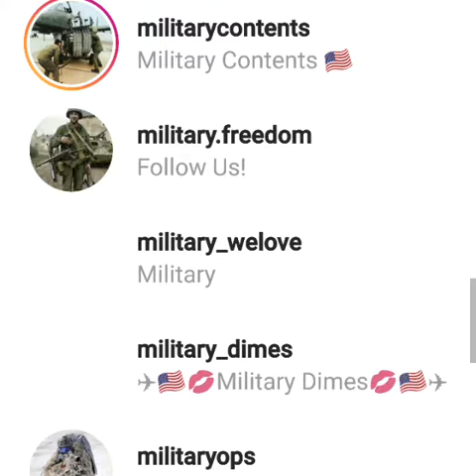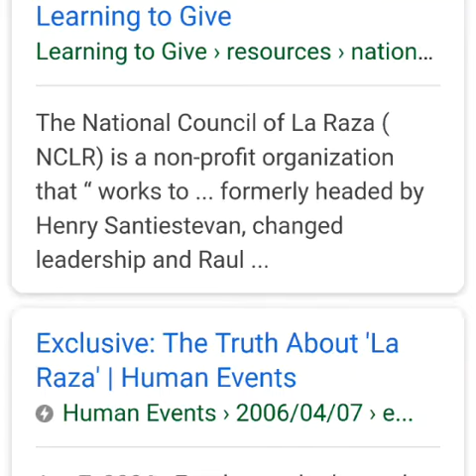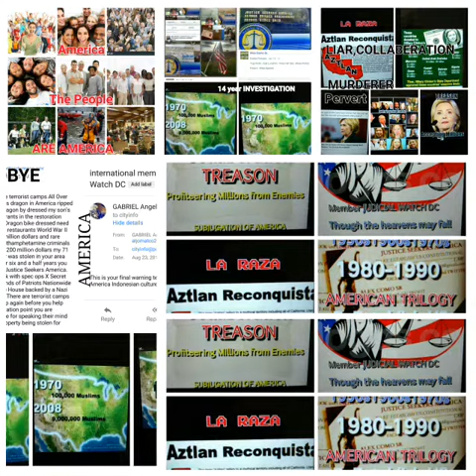BIG TROUBLE IN AMERICA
Wake the hell up!!!